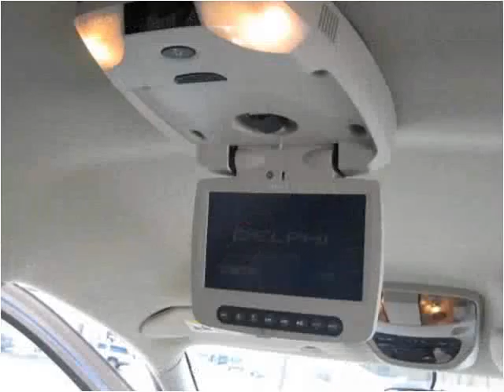2005 Dodge Durango Used Cars West Chester PA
This 2005 Dodge Durango is available from Landmark Auto Sales.